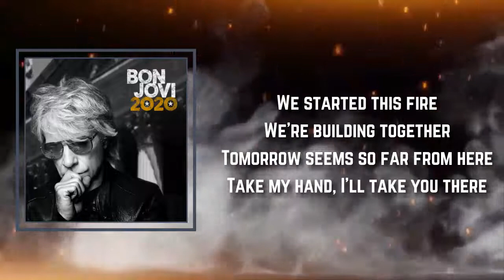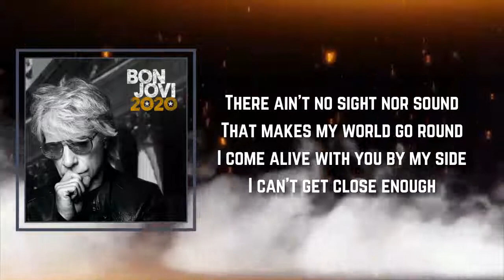Bon Jovi - Shine (Lyrics)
Songs : Shine by Bon Jovi
Album: 2020

Shine Lyrics:

Alone with the stars
Just a man and the moon
And the beat of my heart
The curl of your lip
The soft of your skin
The silence that sings
Your song on the wind
The wildest dream can not compare
To the simple truth of you standing there

There ain't no sight nor sound
That makes my world go round
I come alive with you by my side
I can't get close enough
Whenever I feel your touch
Nothing lights up my sky
Like watching you shine
Watching you shine

A box for your dreams
A book for your heart
Take the stick and stone
And we'll make a spark
In your eyes I can see
A thousand forevers
We started this fire
We're building together
Tomorrow seems so far from here
Take my hand, I'll take you there

I'm watching you shine
Watching you shine

The wildest dreams cannot compare

Watching you shine
Watching you shine